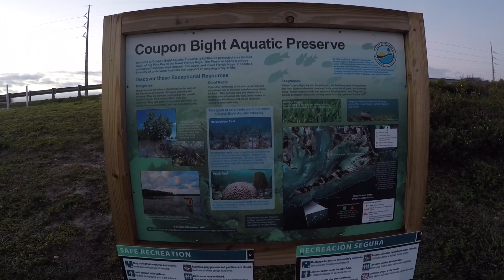Kayak Fishing Big Pine Key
Kayak fishing big pine key in the Florida Keys.
So check this out, the fishing was amazing but the catching sucked, LOL
This was on Saturday 01.23.21 It was exactly 200 miles round-trip and a little over 4 Hour drive.
It was a gorgeous day out there. The tide was slack and I do mean slack and that’s a big reason why the fish weren’t biting. I got there right at the peak of high tide and I fish the outgoing tide. I was hoping to do good there at Spanish harbor channel but hey it is what it is. I had an amazing day out there and that’s what counts,  like I always say, being out is a blessing catching fish well that’s the bonus.